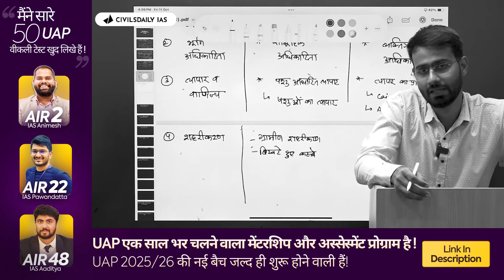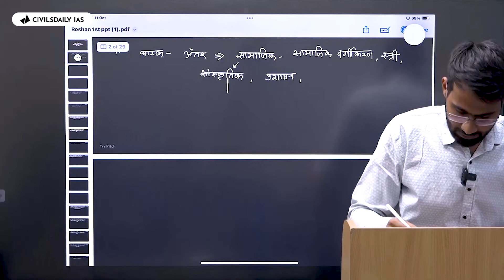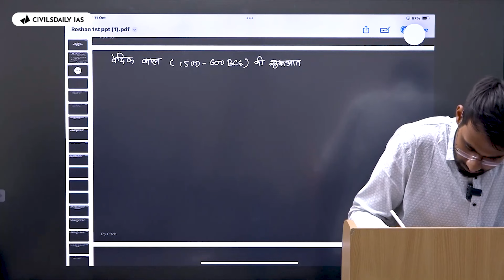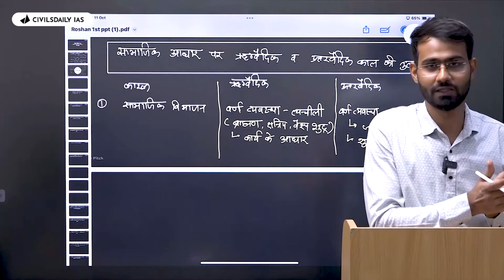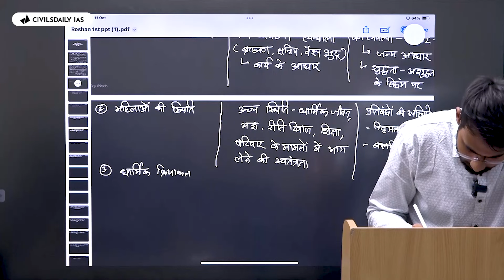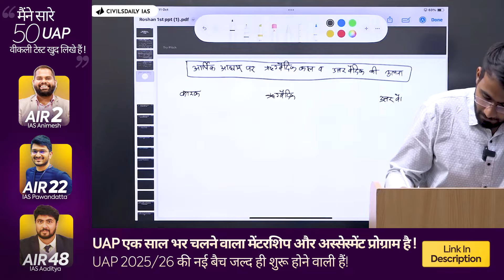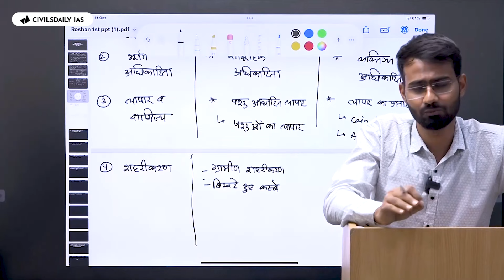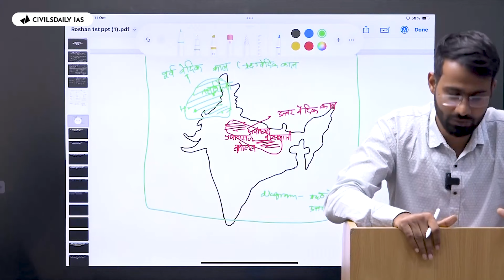UPSC Mains में 0.5 Marks का फर्क जो बना सकता है Top Ranker! जानें कैसे!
to know more about Smash Mains 2025 Program

If you are preparing for UPSC CSE 2025, now is the time to take action and streamline your preparation with expert guidance. Fill out the form to speak with a UPSC Mentor and optimize your journey, just like the top achievers in previous years.

The Smash Mains Program is the flagship offering of the Civilsdaily platform. Year after year, aspirants turn to this program for its unmatched depth, high-quality content, and focused mentorship. Their search for the best preparation ends here. Over the past few years, we’ve worked behind the scenes with countless aspirants—many of whom now serve as IAS, IPS, IFS, and more.

We are proud of what we’ve accomplished, but we’re even more excited to work hand in hand with you to take your UPSC Mains 2025 prep to the next level. Let’s get started on the journey to success together.

0:00 Starts
01:21 Timeline (Introduction)
02:04 According to WIPO
08:54 Vedic Period
11:41 Social structure of the Rig Vedic period and Later Vedic period
21:41 Economic structures of the Rig Vedic and Later Vedic period
29:51 Understand through Map